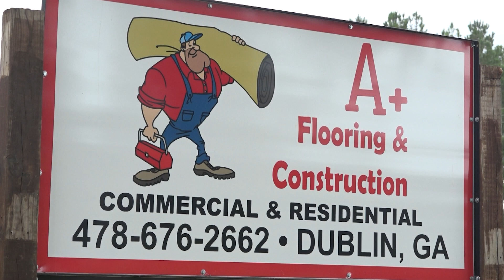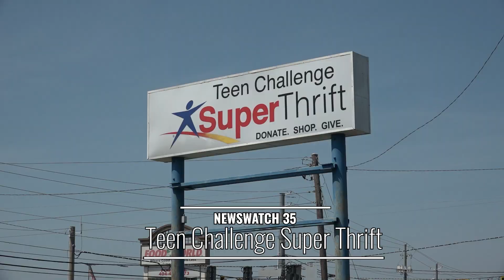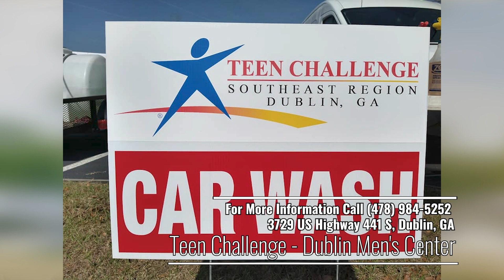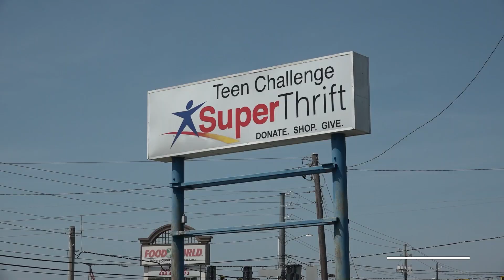Teen Challenge Super Thrift Needs Our Help!!